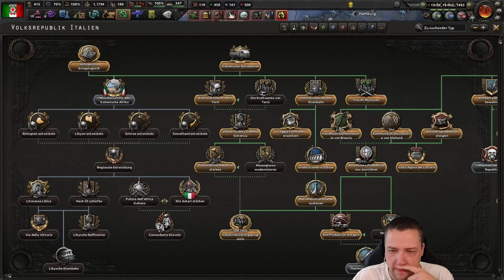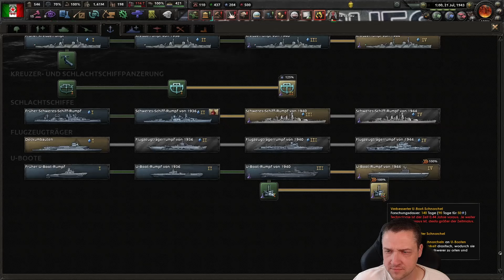Italien gegen Deutschland, das große FINALE! ♚ Let's Play Hearts of Iron 4 #5 | deutsch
Wir vertreiben den Faschismus aus ITALIEN und führen das Land in den Sozialismus um gegen Deutschland zu kämpfen. Aber werden wir den schrecklichen Bürgerkrieg überstehen und wir entwickelt sich die WELT in dieser Zeit?

🎮 UNSER SPIEL 🎮
         ► Hearts of Iron 4
         ► Version 1.14.2
         ► Mods Keine

         🔗 Intel Core i13900k
         🔗 GTX 4080